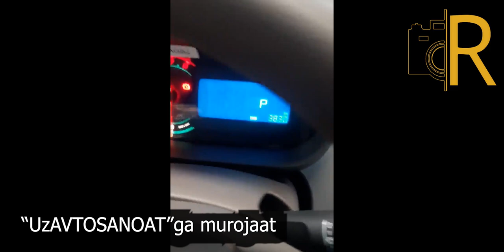UZAVTO. 2 oyda buzilgan Kobalt. Ana sizga sifat!